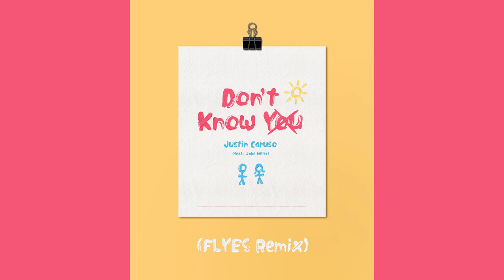Justin Caruso - Don't Know You (feat. Jake Miller) [FLYES Remix]